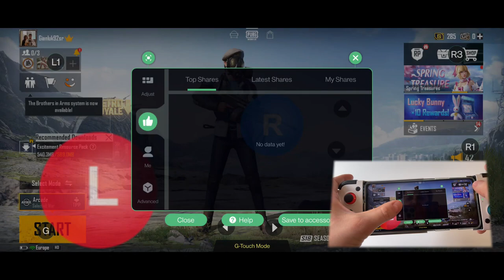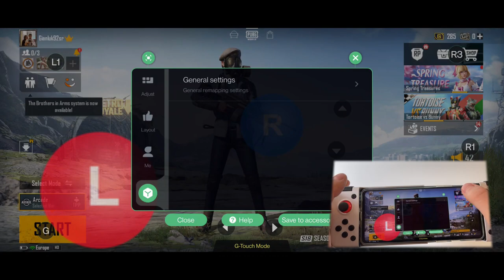[Hands On ITA] GameSir X2 Mobile Game Controller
GameSir X2, il gamepad per trasformare il tuo smartphone in una console.